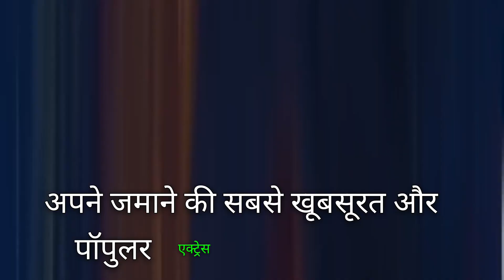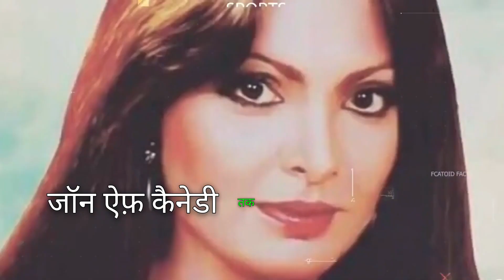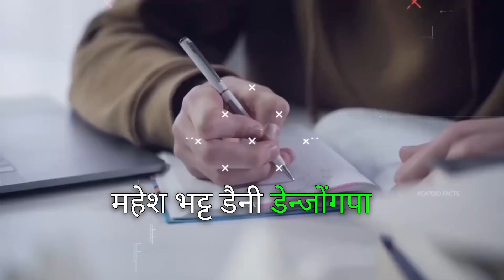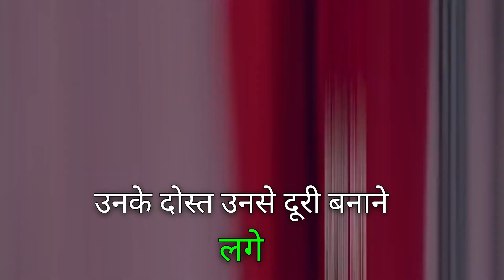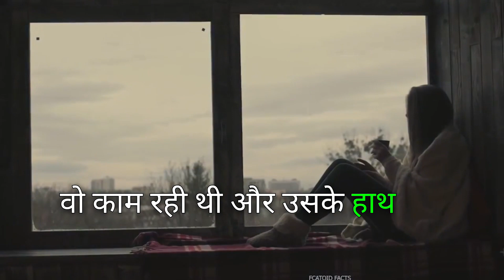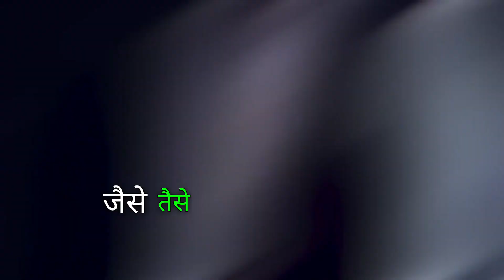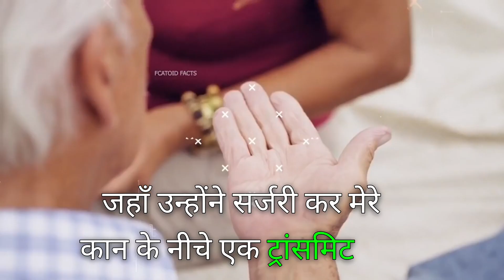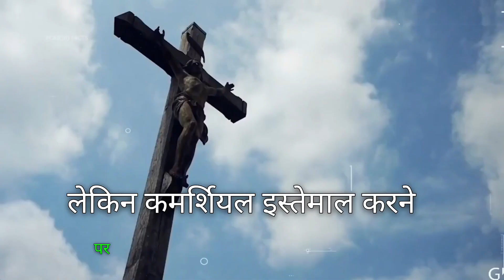बेहद दर्दनाक थे बॉलीवुड की इस हीरोइन के आँखिरी दिन | Death Mystery of Parveen Babi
एक अपार्टमेंट के दरवाजे के बाहर अखबार और दूध के पैकेट तीन दिनों से इकट्ठा होते जा रहे थे। दरवाजे पर ना ताला डला था और ना ही अंदर से पिछले तीन दिनों से कोई बाहर निकला। जब पड़ोसी इकट्ठा हुए तो उन्हें संदेह हुआ। दरवाजे के पास गए तो सड़न की बदबू से ज्यादा देर वहां रुक नहीं सके। पुलिस पहुंची, दरवाजा खटखटाया तो कोई जवाब नहीं मिला और फिर जब दरवाजा तोड़कर पुलिस अंदर पहुंची तो रोंगटे खड़े कर देने वाला मंजर आंखों के सामने था। अपने जमाने की सबसे खूबसूरत और पॉपुलर एक्ट्रेस की लाश बिस्तर पर पड़ी थी.